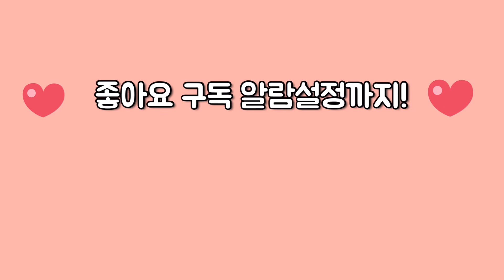엄또뜨의 뜨개로그 #37 뜨개수다 / 육아일상 / 문어발뜨개 / 코로나 맥주 마시고 뜨개해요 🍺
안녕하세요~

오늘도 제 채널에 와주셔서 감사해요 ☺️
무난한 하루하루에 뜨개는 정말 활력소가 됩니다!

열심히 문어발을 뜨고 있어요!
게다가 드디어 제가 애증의 snow bell top 소매분리를 하였습니다! 😆

산데스간 snow bell top 도안은 아래 링크에서 구매하실 수 있어요

00:45 문어발 뜨개 소개
16:00 뜨개수다 + 육아일상 + 자기반성의 시간

그럼 이번 영상도 즐겁게 봐주세요 💕

행복한 뜨개 하세요 🧡